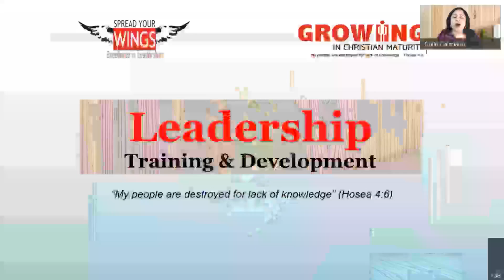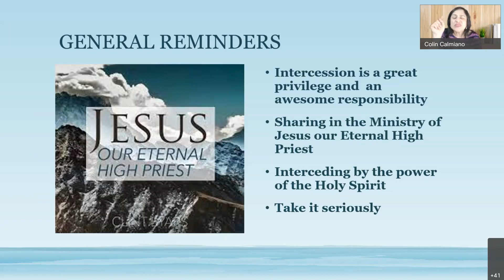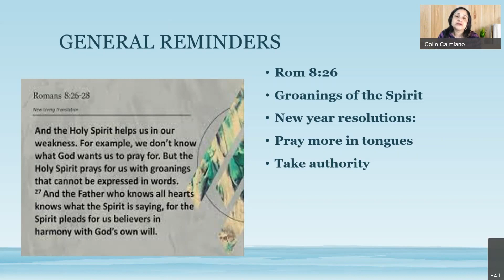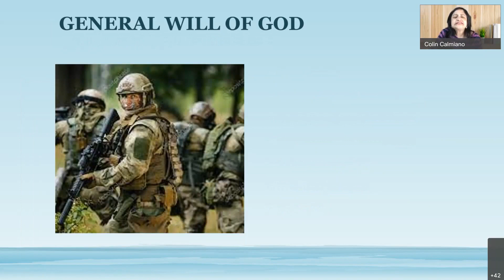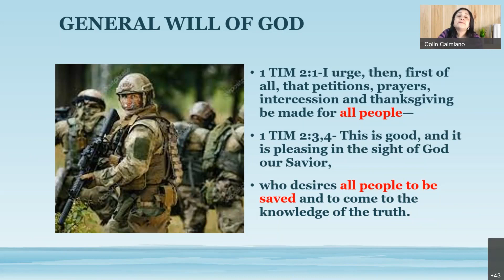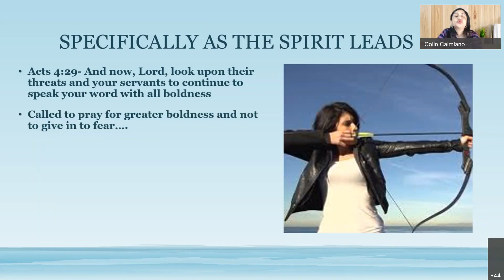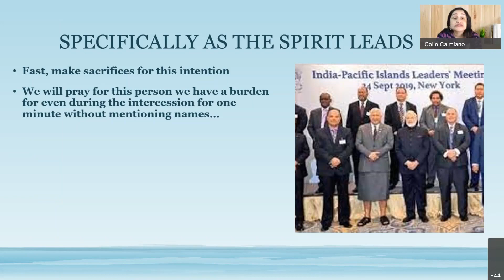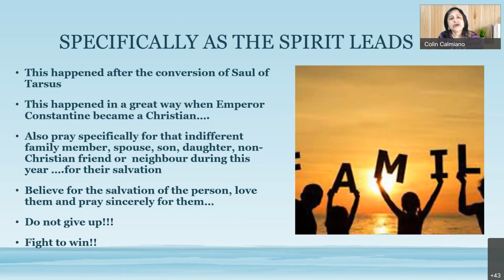FOCUSSED INTERCESSION-2022-PRIYA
How to focus on the important issues for intercession
Guidelines to intercession
What to intercede for